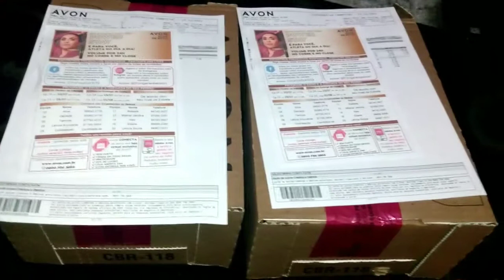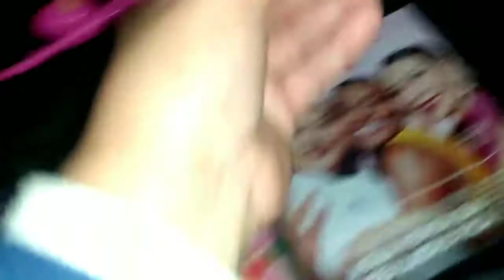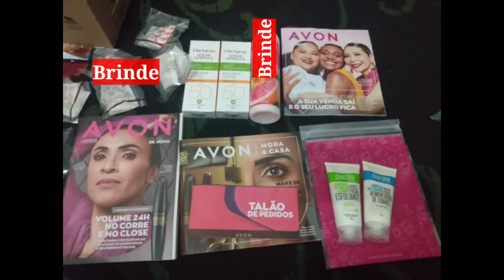Caixa Avon campanha 13/2021